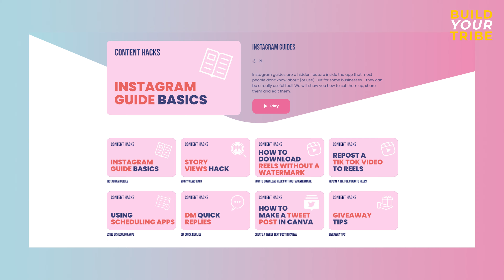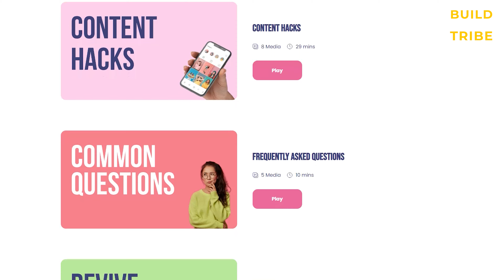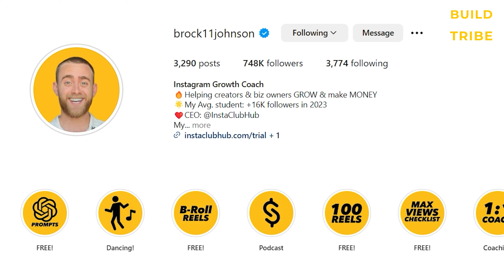Boost Instagram Story Views By 4X In Seconds! Guaranteed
In today’s episode, Brock Johnson discusses effective strategies to boost your Instagram Story views by four times in just seconds. I’ll share valuable Instagram hacks and tricks to enhance your Stories and improve engagement with your audience.

We’ll dive into creative Story ideas and explore how to leverage the Instagram Stories algorithm to your advantage. This episode provides actionable insights to help you maximize your visibility and engagement on Instagram Stories, ensuring your content reaches a wider audience.

🚀 Try InstaClubHub for ONLY $7!

▶ Be sure to check out the Build Your Tribe Playlist for other great episodes

🔗 Let’s Connect!